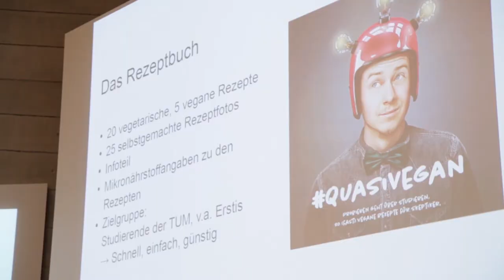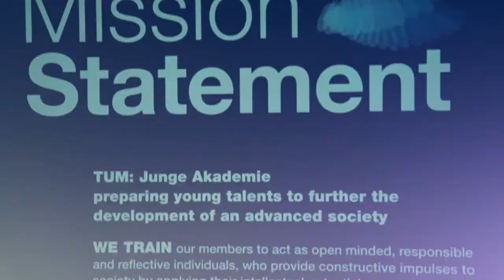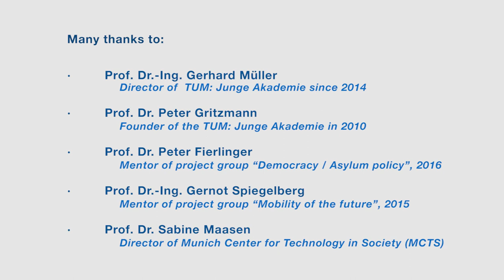TUM: Junge Akademie – The scholarship program for bright minds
TUM: Junge Akademie is the TUM's scholarship programme for exceptionally talented and dedicated students.

It is not self-evident that people take over responsibility for their own personal development or their plans, because the scope to develop and carry out an initial idea from start to finish is often limited. This I where the TUM: Junge Akademie can help, by providing dedicated students with an individual scope for development on their way to reach positions of responsibility in our modern society. Among other things, the support initiative aims to confront the most promising students with open and particularly difficult problems at an early stage in order to teach them how to solve such issues.

Right from the beginning, the participants are involved in a vibrant network consisting of alumni of the academy, members of both the active professors and the TUM Emeriti of Excellence as well as the young researchers. There are exclusive workshops and cultural events as well as financial resources to implement project ideas and to facilitate comprehensive measures of training and personal development beyond the respective fields of study.